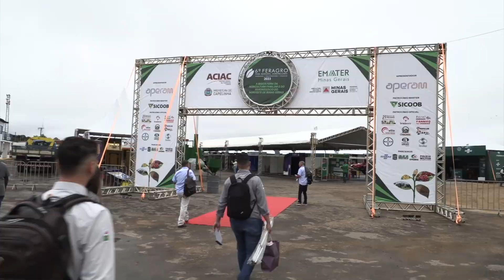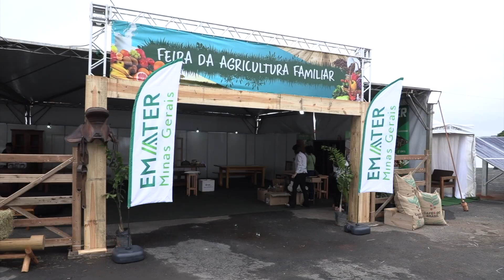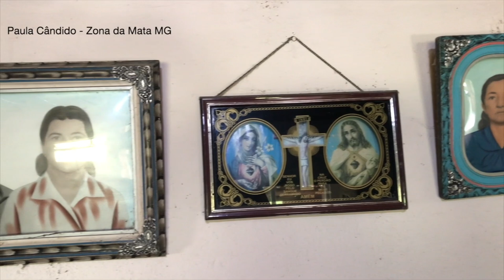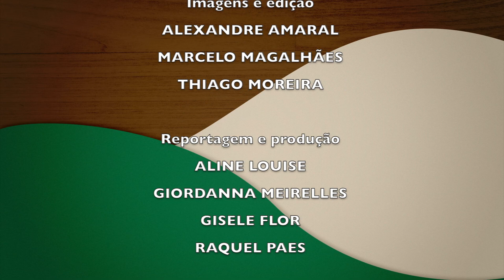MINAS RURAL - 1372 - 15/04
No programa de hoje você vai ver:

FEAGRO reúne cerca de 60 mil pessoal em Capelinha, no Vale do Jequitinhonha.

ESPECIAL PNAE: Avicultura de postura e corte da agricultura familiar enriquece merenda escolar em Paula Cândido, na Zona da Mata Mineira.

Na receita tem o tradicional frango com quiabo mineiro, mas repaginado, uma releitura do chef Sérgio Alves.

- 00:00 Abertura
- 00:53 FEAGRO
- 07:58 PNAE
- 16:07 Receita Frango com quiabo com o Chef. Sérgio Alves
- 25:28 Encerramento